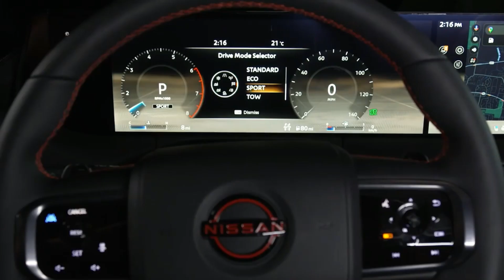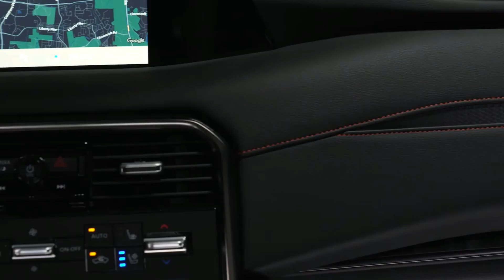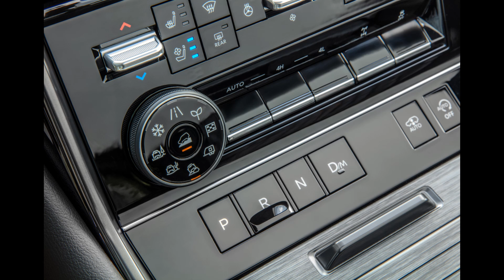First Look: 2025 Nissan Armada PRO-4X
The quick details from Nissan on what makes the Armada PRO-4X special: The all-new 2025 Armada adds unprecedented off-road capability with its first PRO-4X grade. Featuring all-terrain tires, an increased approach angle, underbody skid plates, an electronic locking differential and Adaptive Electronic Air Suspension1, it helps drivers go farther so they can enjoy more of what they love in the great outdoors.